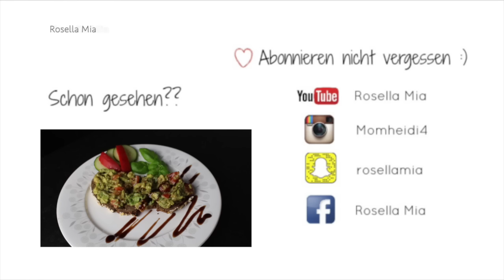Wie geht´s weiter mit Youtube I Rückblick I Rosella Mia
heute rede ich einfach mal drauf los, also macht es euch doch gemütlich .

Gewonnen haben:
Mariana M.
Franziska M.

Express Pedi:
Silke C.

Olaz Tagescreme:
Miaaa
Beate Braus

Petit Henry:
Ta Bea ( Luckysfashion )

Nikon Kamera:
Aleyna ataman

uvm.

Equipment:
'Canon 700d

'Kamera für FMA :

eure Heidi ♥